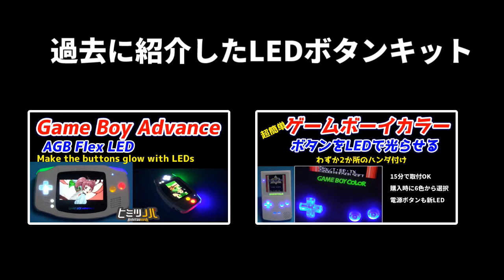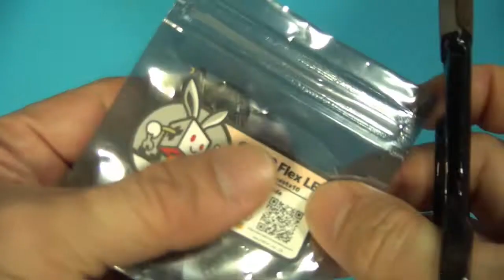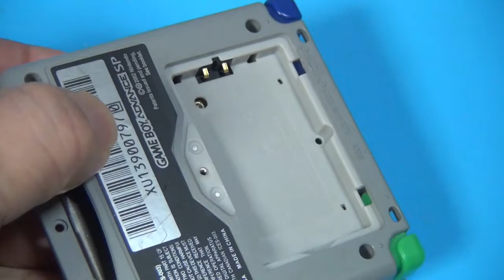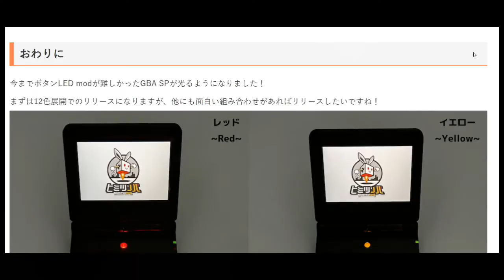GBA SP!ゲームボーイアドバンスSP！ボタンを簡単LEDにする！ヒミツノバ！GBA SP Flex LEDを紹介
ヒミツノバから発売されたGBA  SP用のボタンLEDキット「GBA SP Flex LED」紹介！。ボタンの色は13種類の中から選択できます。今回は購入後に簡単にLEDの色を変更できる方法を紹介！本体のバージョンによっては取付できない場合も。。取付検討されている方必見です。

商品紹介リンク

※必ずCLEARと書いてある物を購入してください。

御意見、質問、アドバイスなんでもお気軽にコメントください。
返信は仕事の都合上1週間くらい遅れる場合があります。